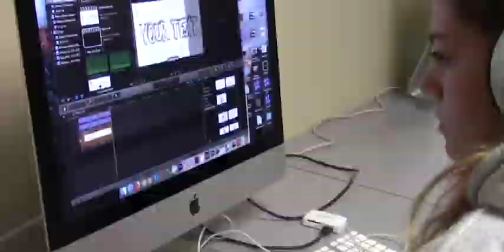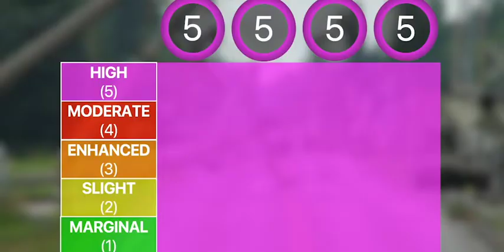12-3-20 SVTV Thursday Report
Stories: Carly Bond, Haley Branstetter, and Journey Jones; Erin Feldkamp and Kaidence Heston
Anchors: Jessica Davis
Weather: Zoey Terrel
Director:
Graphics: